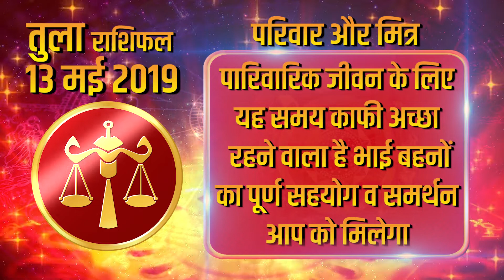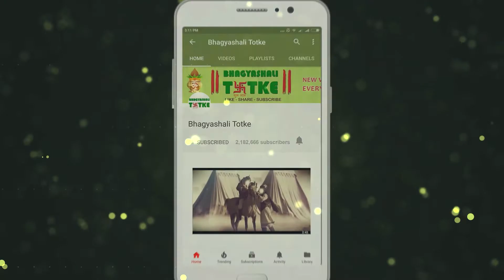Aaj Ka Rashifal | 13 May 2019 | तुला राशिफल | Daily Rashifal । Dainik Rashifal | today horoscope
परिवार और मित्र: पारिवारिक जीवन के लिए यह समय काफी अच्छा रहने वाला है। भाई-बहनों का पूर्ण सहयोग व समर्थन आपको मिलेगा। अपने बच्चों की उन्नति व तरक्की से आपकी खुशी का ठिकाना न रहेगा।

रिश्ते और प्यार: दाम्पत्य जीवन के लिए यह समय बहुत श्रेष्ठ रहने के आसार हैं। लव लाइफ के मामले में आपका झुकाव अपने प्रेमी की तरफ कुछ अधिक रहेगा।

स्वास्थ्य: स्वास्थ्य का मामला अच्छा रहेगा। योग व ध्यान का सहारा लेकर आप अपनी कार्यक्षमता को कई गुना बढ़ा सकते हैं।

करियर और शिक्षा: आप अपने पराक्रम व परिश्रम के बल पर नौकरी व बिज़नेस में मान-सम्मान पाने में सफल रहेंगे।

बिज़नेस/स्टॉक/प्रॉपर्टी: आर्थिक मामलों की बात करें तो आपकी आमदनी कुल-मिलाकर अच्छी रहेगी।

शुभ रंग: नारंगी रंग आज आपकी किस्मत के बंद दरवाजे खोल सकता है। काले और नीले रंग के वस्त्रों आदि का प्रयोग करने से बचें।

Family and friends: This is a good time for family life. You will receive full support and support from your brothers and sisters. You will not be happy about the progress and progress of your children.

Relationships and love: This time for a living, it is possible to be very good. In case of Love Life, your inclination will be more towards your lover.

Health: Health matters will be good. By using yoga and meditation, you can increase your efficiency several times.

Career and Education: You will be able to get respect for job and business on the strength of your strength and hard work.

Business / Stock / Property: If you talk about financial matters, then your income will be good overall.

Auspicious color: Orange color can open doors of your fate today. Avoid using black and blue clothes.